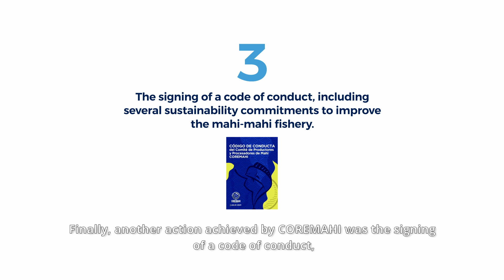Regional Committee of Producers and Processors of Mahi Mahi - COREMAHI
Teddy Escarabay, Coremahi's Secretary, explained the work being carried out by the organization and the alliances with member countries.

This collaborative work with scientific institutions will promote a more organized path to sustainability. Improving knowledge about the species and fisheries in the region, collaborating with researchers, and participating in data collection efforts by artisanal fishermen will lead to MSC certification of the Pacific mahi-mahi.